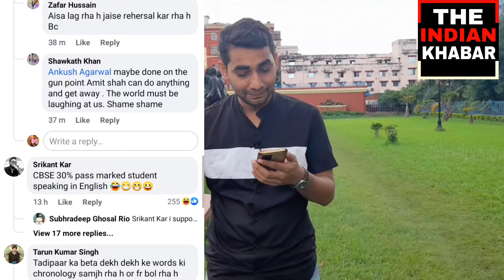Jay Shah हुवे जम कर ट्रोल। लोगों ने english पर दी जम कर गालियां। Jay Shah trolled for his speech.